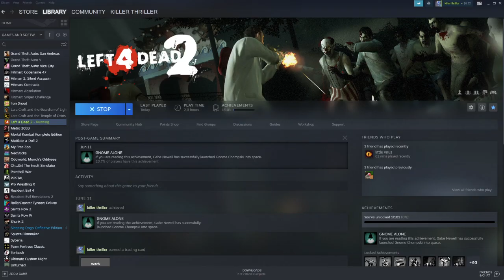left 4 dead 69 iun 20201911